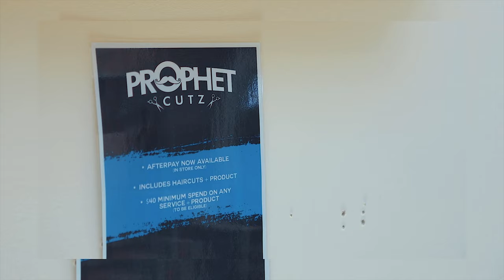Barber Promotional Video 2019 (Canon 5D Mark IV)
Barber Barbershop Promotional Video 2019 for ProhetCutz QLD - 2019 - Highlight Video Edit

Filmmaking | Videography | Photography | Tutorials | Edits | Editing